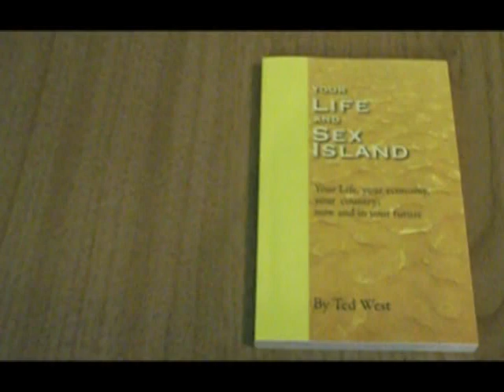Your Life and Sex Island Chp4 Illustrious Immigration Pg97pa